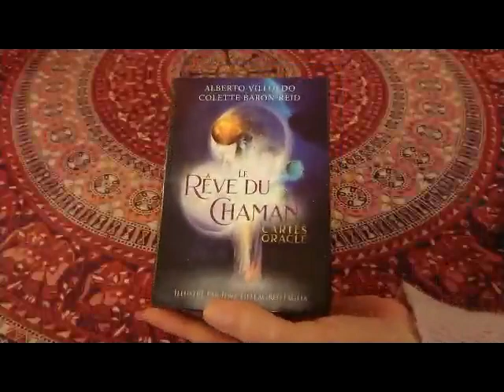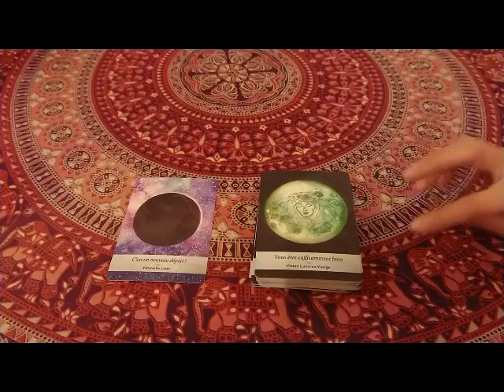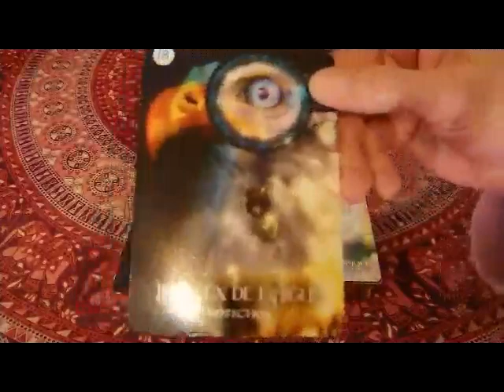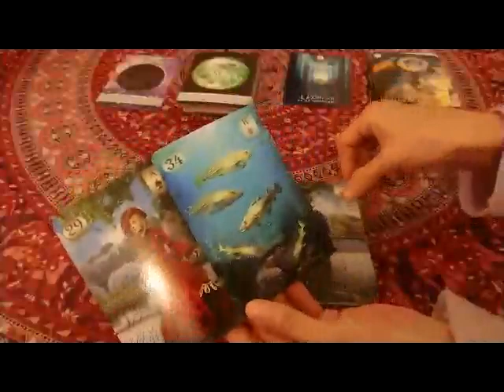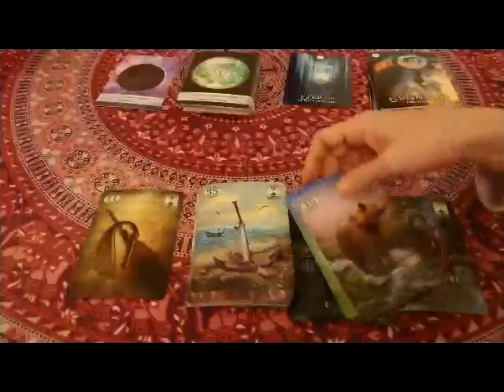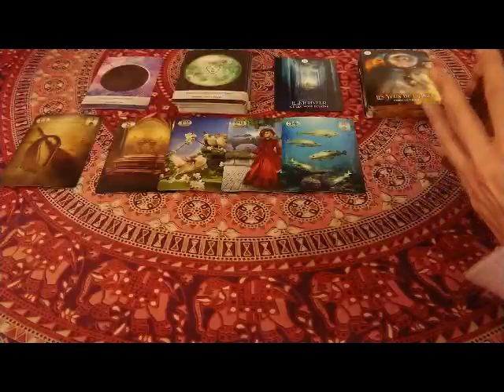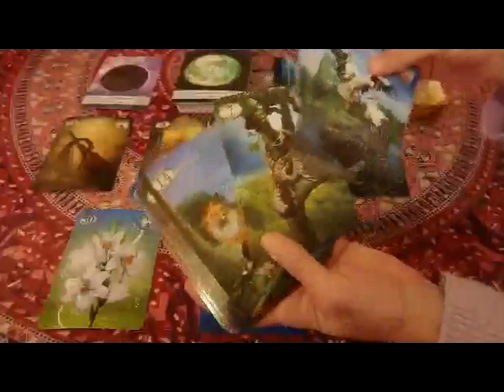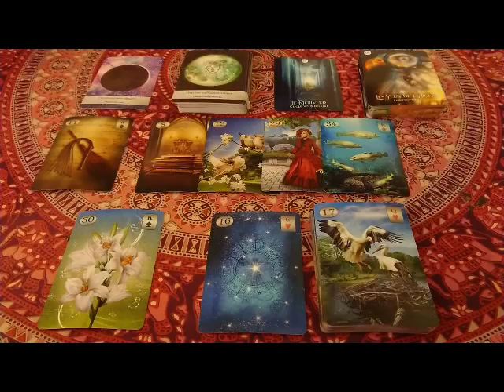Energies 210323 : Envie de Changement